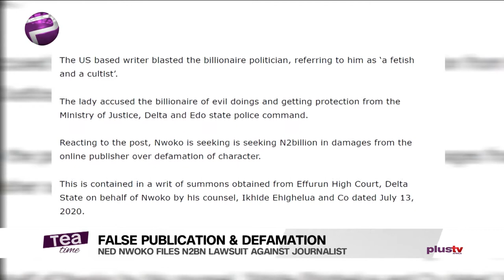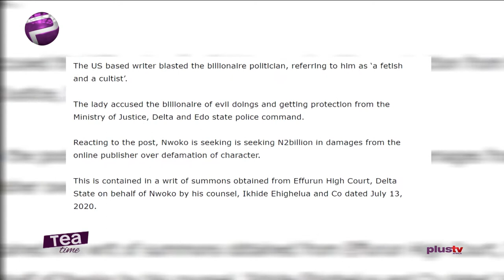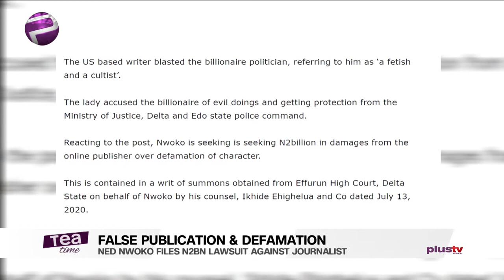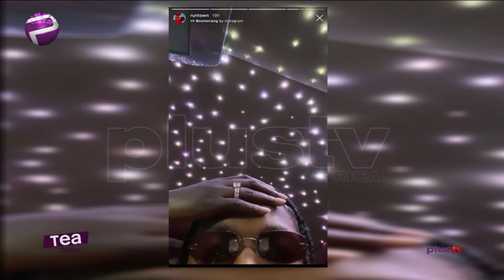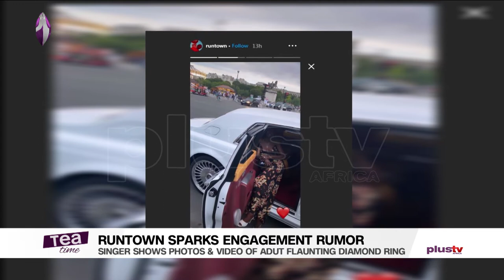Tamar Braxton Hospitalized After Suicide Attempt | Runtown Reportedly Engages Adut Akech